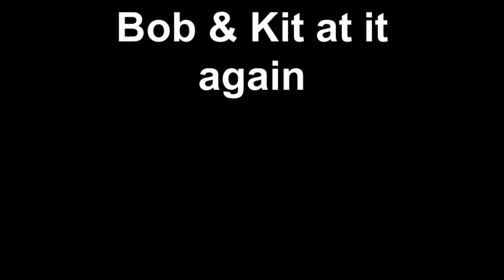Funny Cairn Terrier wrestling Bob the cat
Carin Terrier Dog wrestling his Friend Bob the cat